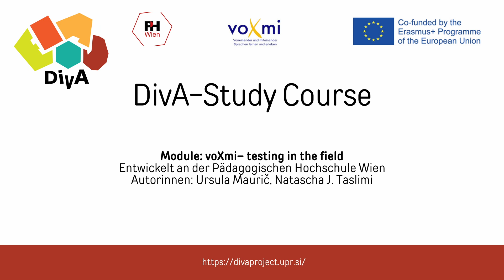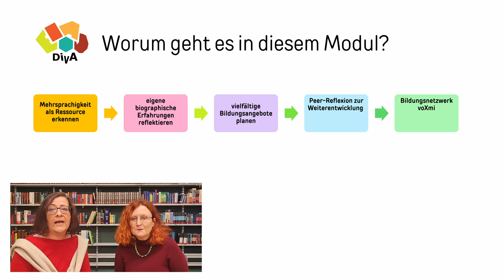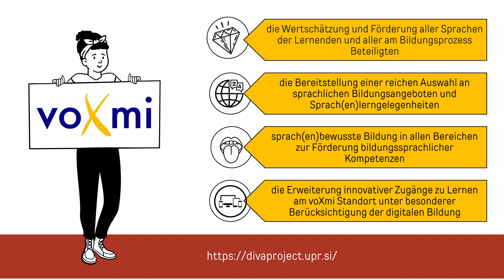Pädagogische Hochschule Wien, DivA-Study Course